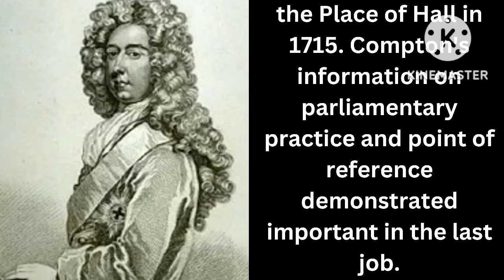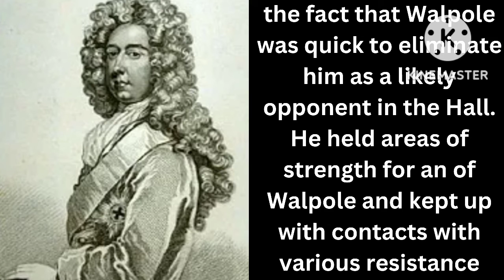Spencer Compton, 1st Earl of Wilmington (Whig 1742 to 1743)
Spencer Compton, Duke of Wilmington, was a trade off First Master of the Depository during a time of political insecurity. Brought into the world around 1674 to distinguished guardians (his dad was third Lord of Northampton), he was taught at St Paul's School, the Center Sanctuary and Trinity School, Oxford. Compton's family foundation proposed faithfulness to the Conservatives - his uncle was Minister of London - be that as it may, following a fight with his senior sibling, Compton moved his kind gestures to the Whigs. He sat as MP for Eye in Suffolk from 1698 to 1710 and afterward for different Sussex seats from 1713 to 1728.Compton turned out to be near Robert Walpole and was delegated Executive of the Lodge political race and honors board of trustees in 1705. This mirrored his advantage in parliamentary cycle and it was here, as opposed to in splendid rhetoric, that Compton's abilities lay. He was associated with the prosecution of the combustible Conservative minister Henry Sacheverell in 1710 and subsequently found it hard to gain another seat when a question with Ruler Cornwallis, benefactor of the Eye seat, kept him from remaining there again.